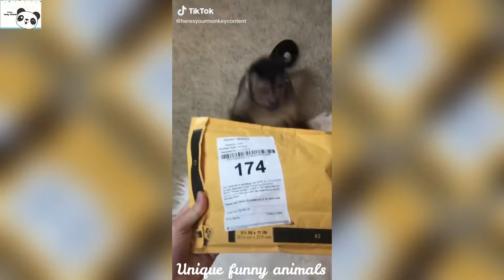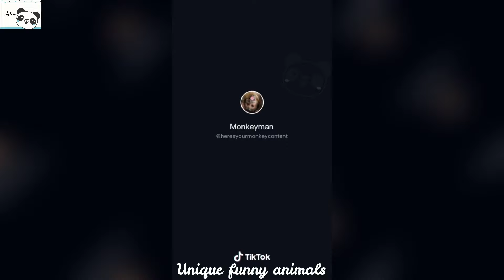Funny And Cute Cats and dogs Videos try not to laugh | Unique funny animals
Welcome to Unique Funny Animals!
Let's get this straight, you are here because you love pets. And for that reason, we got you. It is the Town's policy to bring you funny and cute pets every day. So, GET READY!

A share with your friend and family will make this community stronger :)